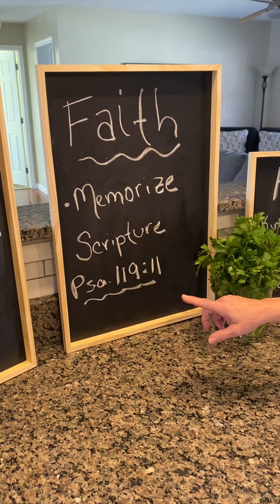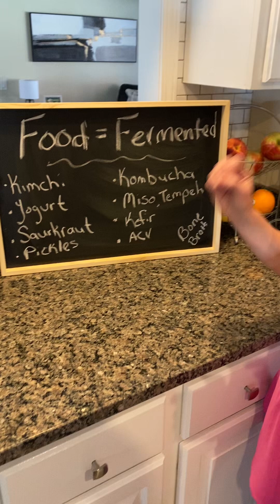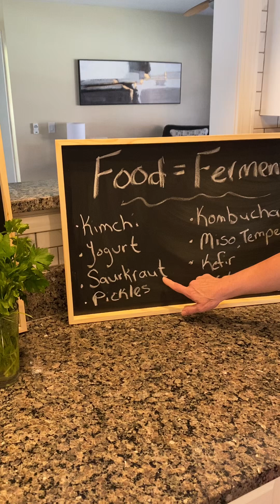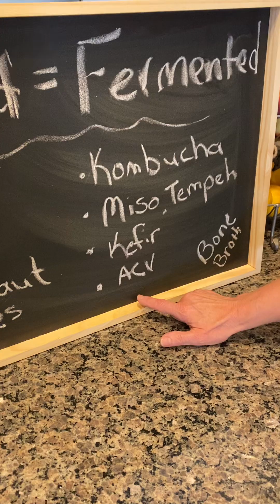November Wellness Focus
Food.  Faith.  Fitness. Goals for November